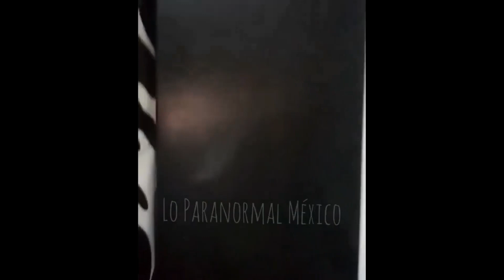TOP 5 GHOSTS CAUGHT ON CAMERA !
The Top 5 best scary videos of REAL ghosts caught on camera. The witnesses claim that these are all true ghost stories, with real paranormal evidence and ghostly apparitions caught on tape. Paranormal? Real or fake? You decide.
Sources:
2. christianparanormal